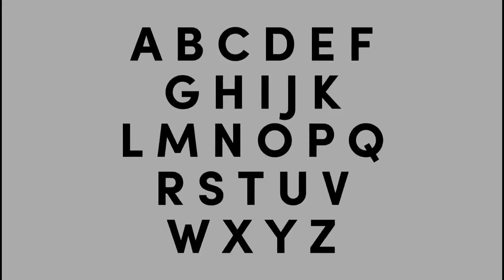Sesame Street - Jazzy Alphabet